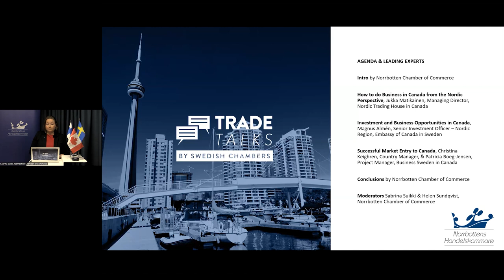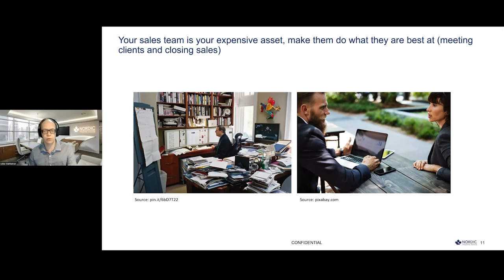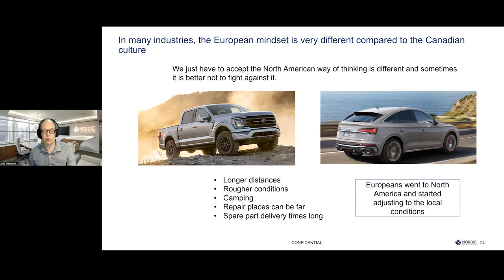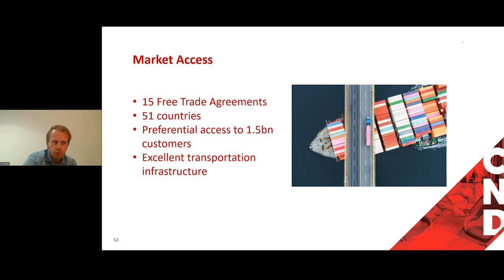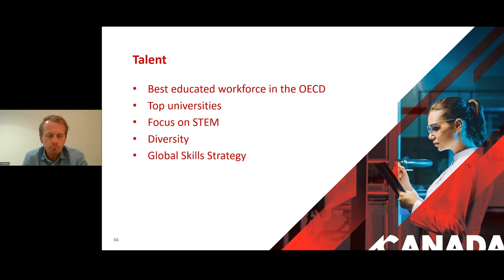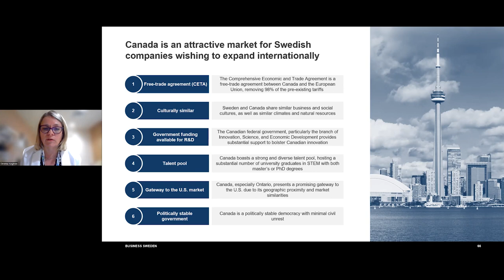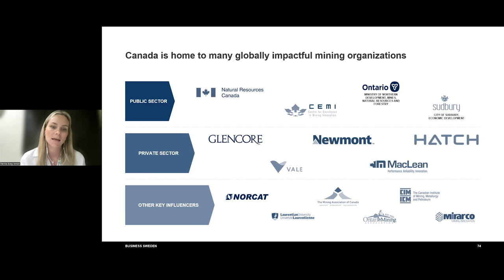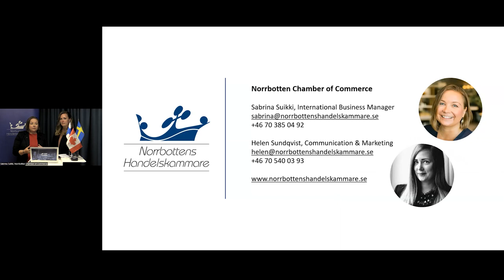Trade Talks: Canada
Trade Talks by Swedish Chambers är ett samarbete inom internationell handel på initiativ av Sveriges regionala handelskammare. Idag fokuserar vi på Canada.